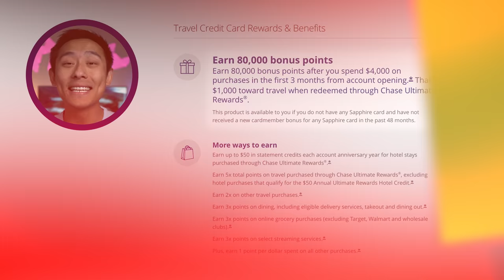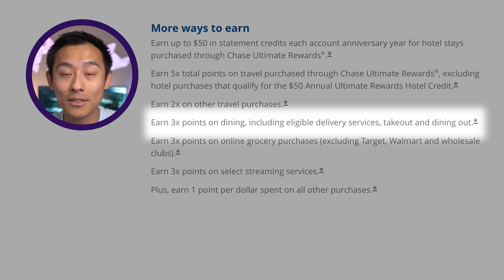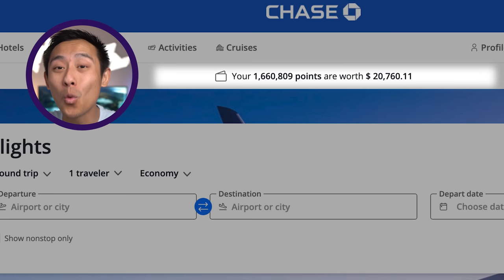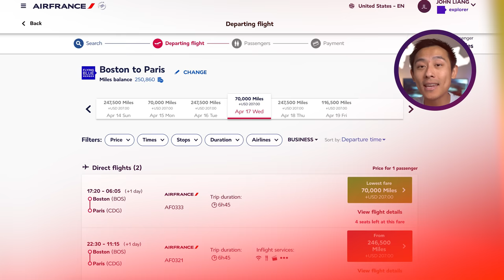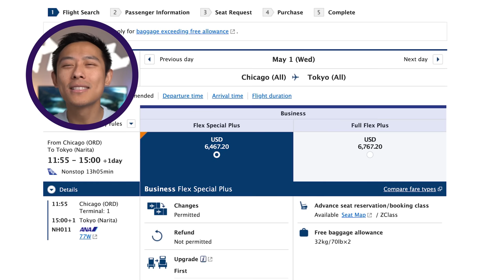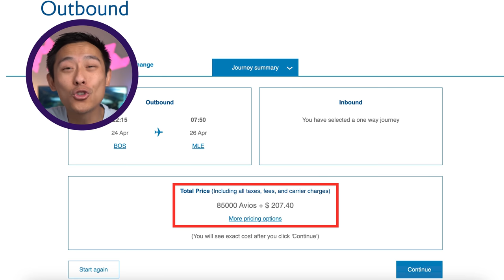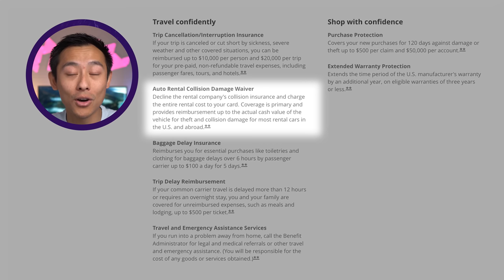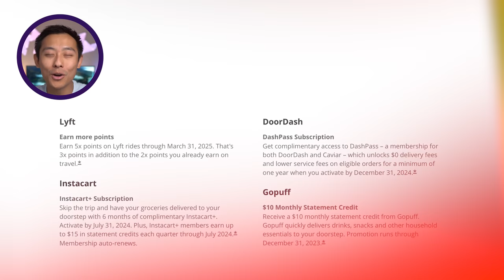Chase Sapphire Preferred Review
May 25th or Midnight May 24 the elevated Chase Sapphire Preferred bonus of 80,000 is GONE. So jump on it NOW.

This compensation may impact how and where products appear on this site (including, for example, the order in which they appear).  The content in this video is accurate as of the posting date. Some of the offers mentioned may no longer be available.